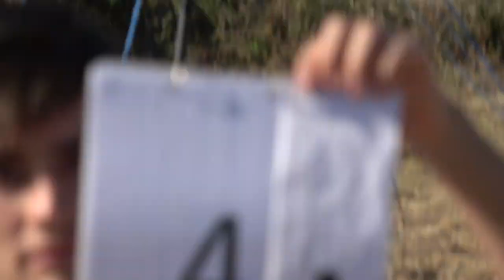EIAC2024 P2 04 Janos Sonkoly 1stUnk